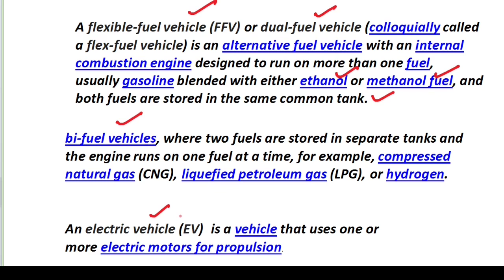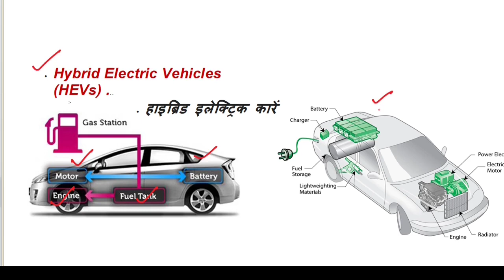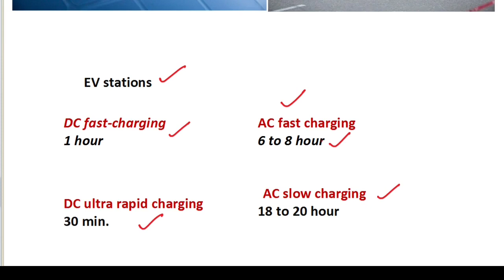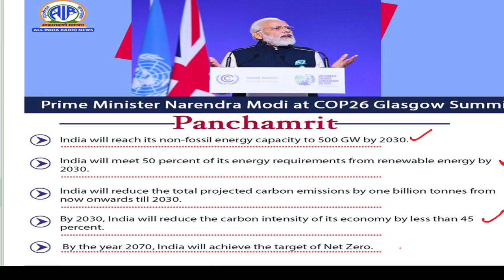Electric Vehicles COP26 PM Modi 'Panchamrit'.||Things every Indian should know || General awareness.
This video is related to Electric vehicles and COP 26 climate conference in Glasgow, Scotland, Prime Minister Narendra Modi 'Panchamrit'. Flexible-fuel vehicle , bio fuel vehicle, electric vehicle like battery fuel vehicle ,hybrid vehicle, plug in hybrid vehicle ,solar electric vehicle.EV station, AC and DC charger.